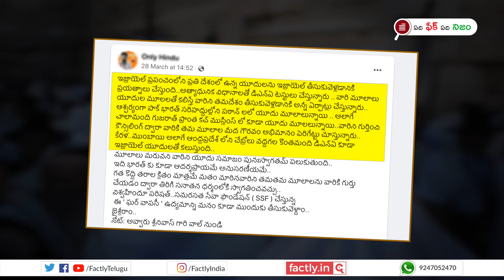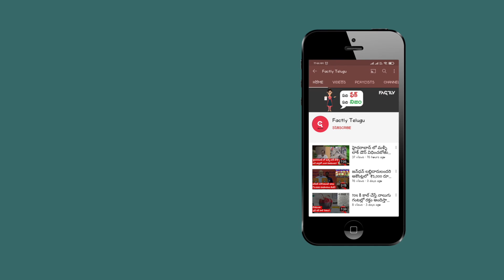FACT CHECK: ఈ యూదులందరినీ ఇజ్రాయెల్‌కి‌ తీసుకువెళ్లడానికి డీఎన్‌ఏ టెస్టులు? | Factly Telugu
ప్రపంచంలో ఉన్న యూదులందరినీ ఇజ్రాయెల్‌ దేశానికి తీసుకుని వెళ్లడానికి ప్రతి దేశంలో డీఎన్‌ఏ టెస్టులను  నిర్వహిస్తోంది అని షేర్ చేస్తున్న పోస్టులో నిజమెంతో ఈ వీడియో ద్వారా తెలుసుకోండి.